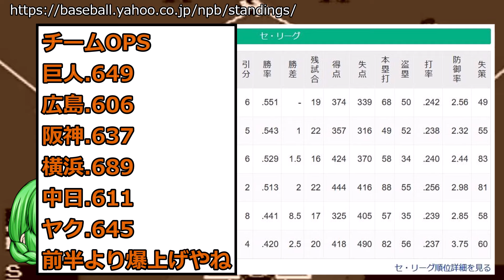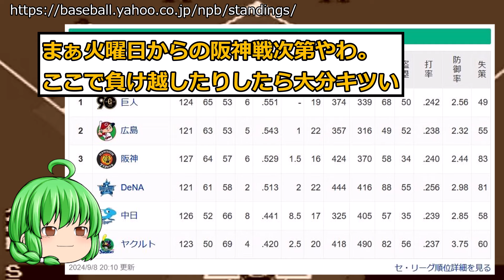【9月8日】最新セリーグ順位表～Aクラス全敗…阪神が5勝1敗で一気に詰めてきたな～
なんJプロ野球の反応集・まとめ
最新ニュース・情報をお届け。